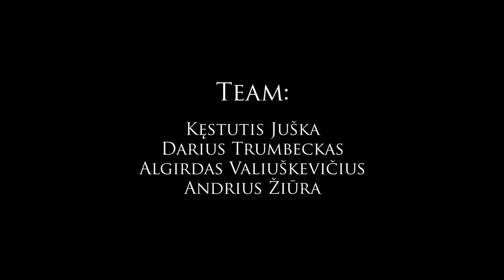Mad About Siberia: Žvejybinė kelionė Švedijos šiaurėje. Upėtakiai, kiršliai ir uodai.